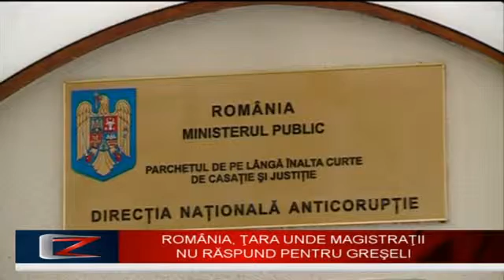Razvan Zamfir si Cristian Bodea, despre respingerea legii raspunderii magistratilor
Razvan Zarmfir in dialog cu senatorul Cristian Bodea (PNL) despre legea raspunderii magistratilor